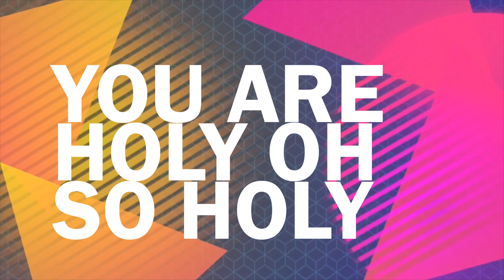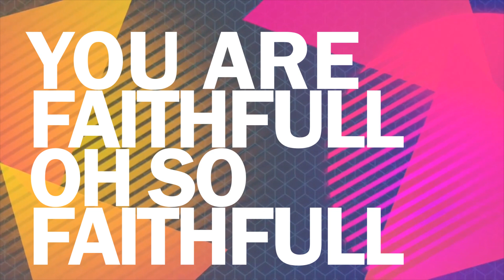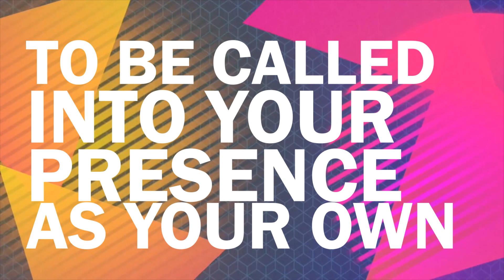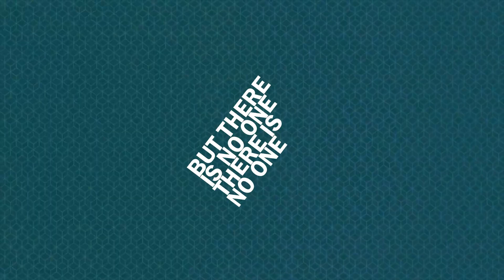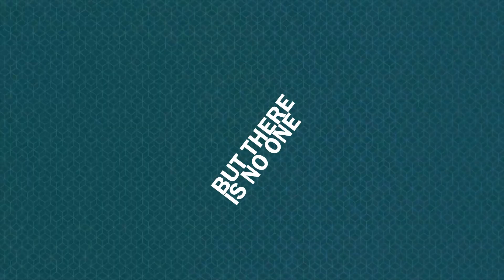You Are Holy - Motor City Mass Choir | Lyric Video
Shout In the House
Motor City Mass Choir

Christian & Gospel